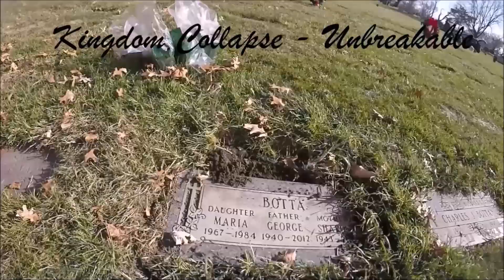Fall to Pieces' - Myles Kennedy & Slash (All Alone I Fall to Pieces)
Looking back at some great people and awesome memories!